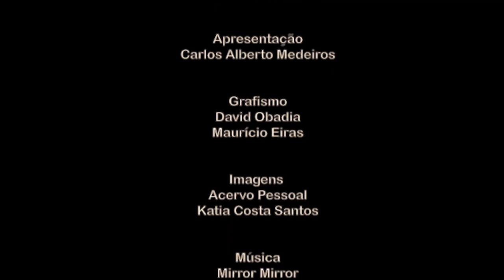Cultne - Kátia Costa Santos - Bloco 2